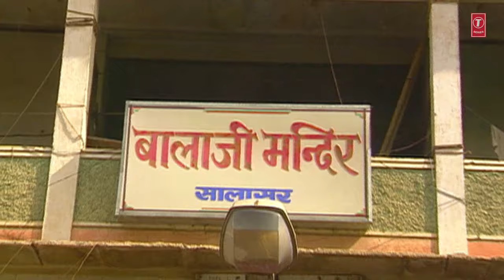Teri Sharan Mein Aaee Baba | Narendra Kaushik [Full Song] Teri Sharan Mein Balaji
Hanuman Bhajan: Teri Sharan Mein Aaee Baba
Album Name: Teri Sharan Mein Balaji
Singer: Narender Kaushik - Samchana Wale
Music Director: Narendra Kaushik
Lyricist: Deepak Sharma
Music Label: T-Series